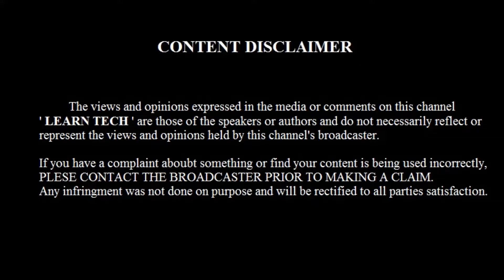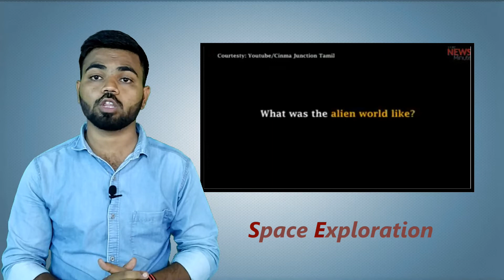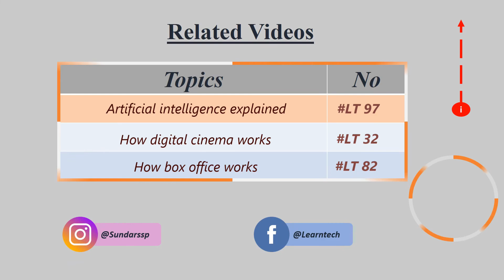Science fiction and fantasy explained | Tamil | Sundar Ssp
Science fiction and fantasy explained in tamil.